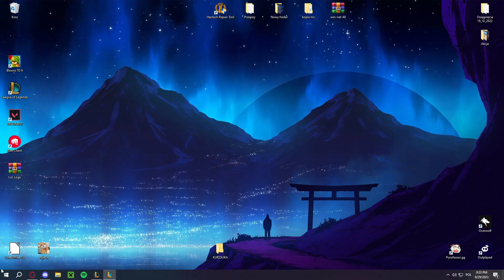Robie oro na tundle *opening topa w 2 minuty*